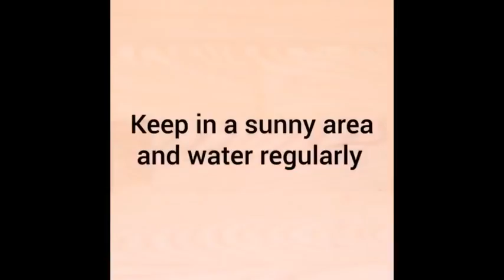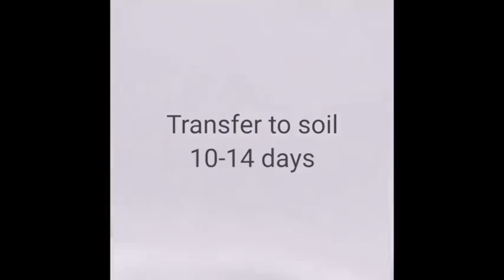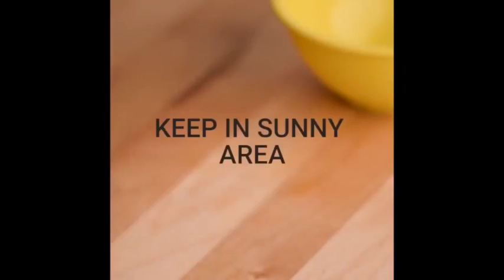一些家庭蔬菜水果盆栽小技巧，果断马住！！！